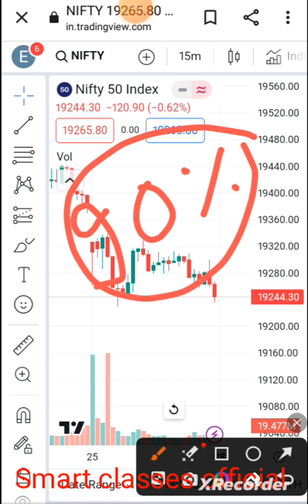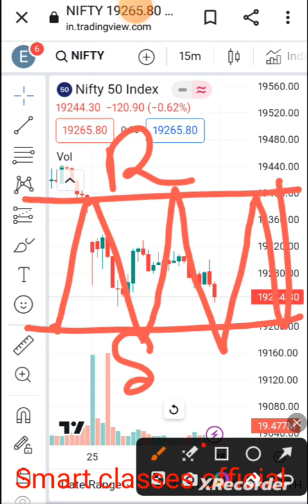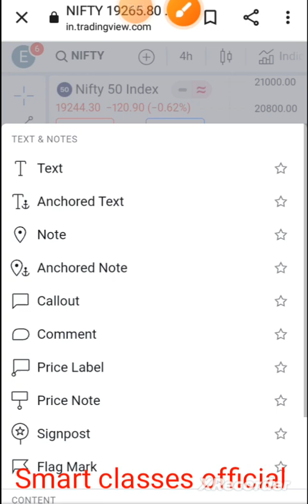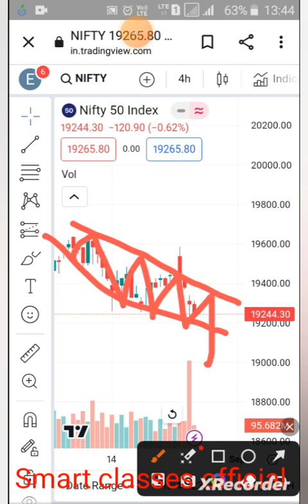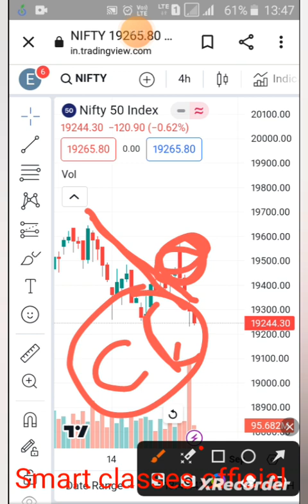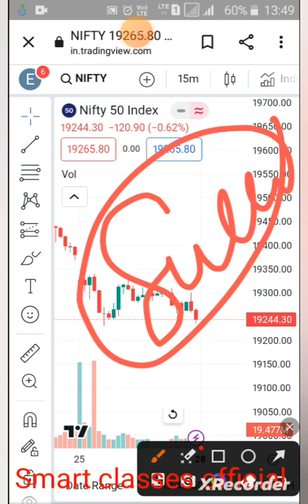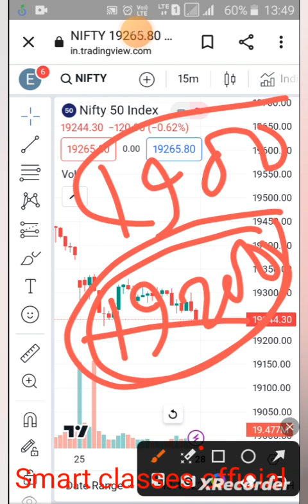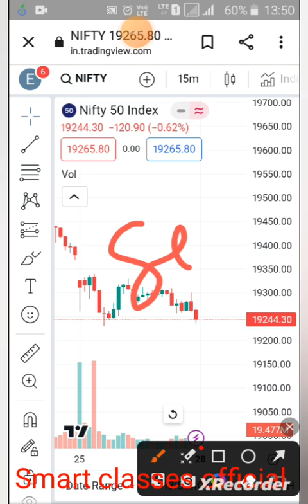technical analysis for beginners in stock market| how we can find intraday&option trading trend line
best book for technical analysis of stock market for beginners,
how to do technical analysis of stocks for beginners,
technical analysis for beginners in stock market pushkar raj thakur,
how to learn technical analysis of stock market for beginners,